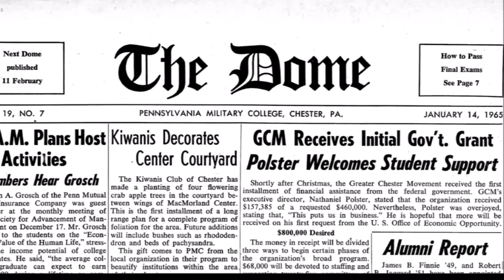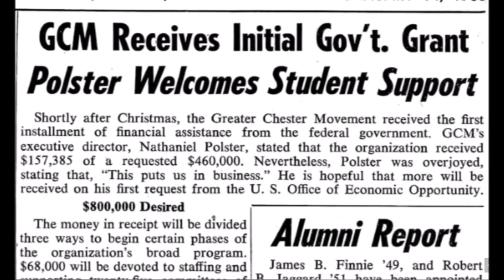Part 4 Project Prepare: The Elwyn Institute & the Greater Chester Movement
Alonzo Cavin sat down in 2001 with Becky Alexander, a student at Smith College, to discuss the benefits to the Project Prepare students of working to help others.  Project Prepare began in 1969 as a P.M.C. Colleges (now Widener University) program to help low income high school students from Chester, PA prepare for college. This is Part 4 of a Widener University Archives five part "Living History" interview of Dr. Cavin. Justin Jackson, Widener '17, created the video by adding images to the original audio recording.